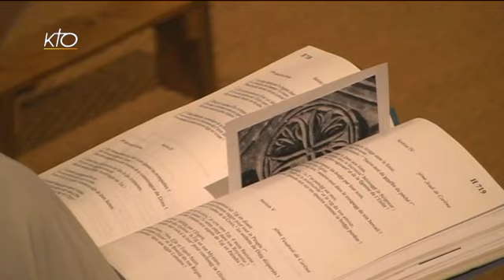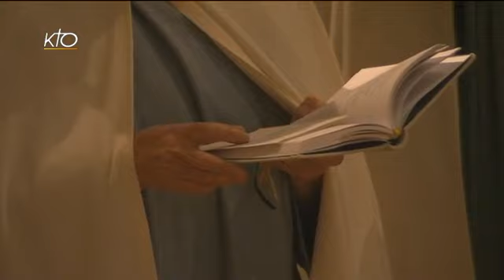Laudes du 11 avril 2014